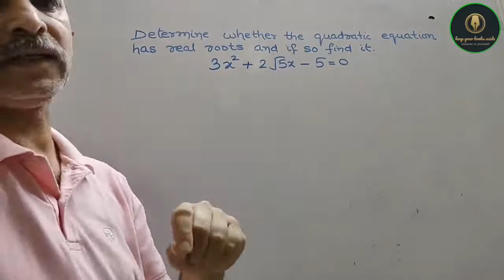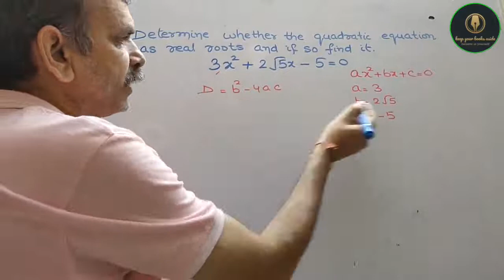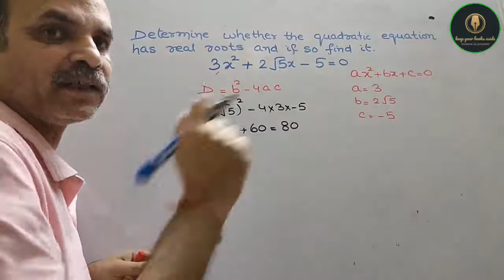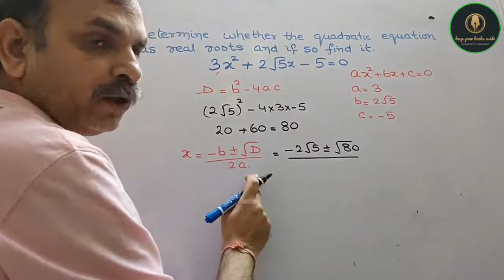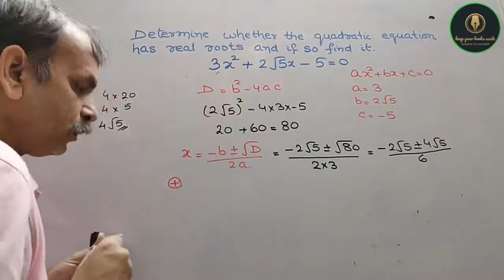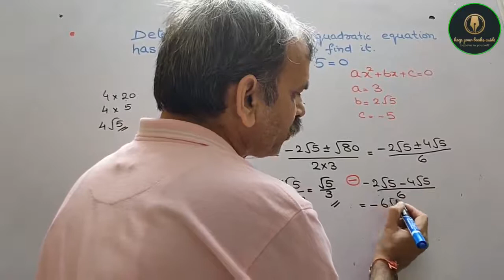RD Sharma Class 10 EX 4.4 Q 2(i): Determine 3x^2+2√5x-6=0 have real roots, if so find roots.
RD Sharma CBSE Class 10 Chapter 8 Quadratic equations EX 8.5 Q 2 (vii)